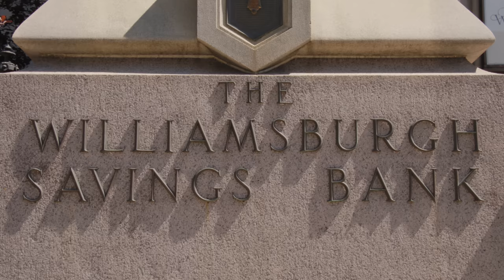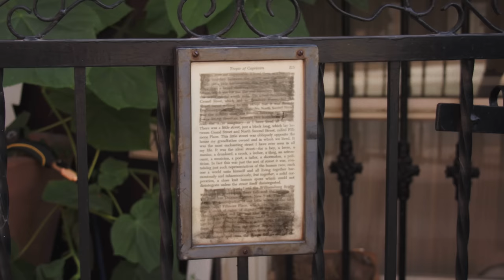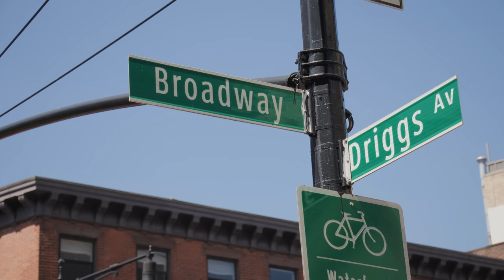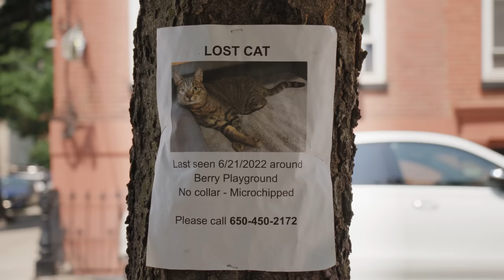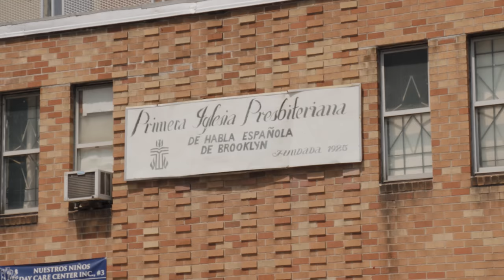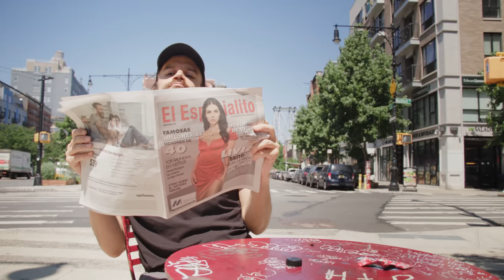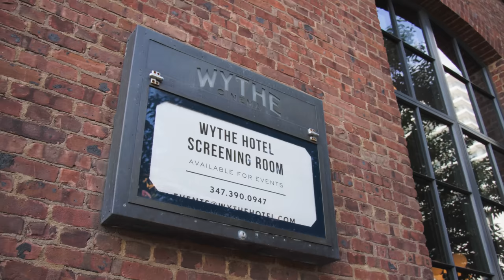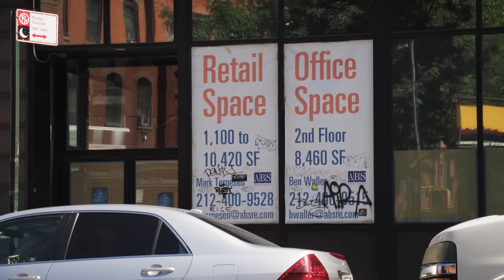Tour of Williamsburg, Brooklyn: More History Than You Think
Tom Delgado takes you around Williamsburg, Brooklyn, New York City, and tells you its deep immigrant history, as well as its industrial history. He shows you Brooklyn Brewery, Domino Park, Peter Luger, the Williamsburg Bridge, and more. Shot by Eric Thirteen.